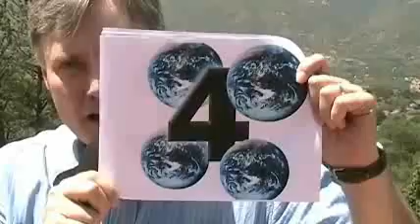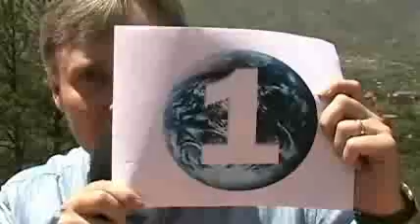Stoplight: Global Questioning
There's a major move to get evangelicals involved in the "fight" against global warming. Stuart Shepard, managing editor of CitizenLink and a meteorologist, offers five questions to consider .